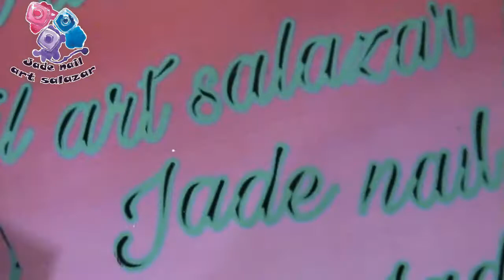DISEÑO DE UÑAS , ZIGZAG CON DEGRADADO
❤❤❤❤❤❤ LÉEME ❤❤❤❤❤❤❤

HOLA CHICAS BEINVENIDAS AL CANAL ESPERO QUE OS JUSTE EL DISEÑO QUE HOY HE REALIZADO.

ESMALTE BLANCO WYNIE  Nº111
ESMALTE LILA Nº 003
ESMALTE NARANJA CORAL Nº135
ESMALTE VERDE Nº 123
TOP LETICIA WELL XXL
CINTA TAPE ZIGZAG :
 PINZAS :